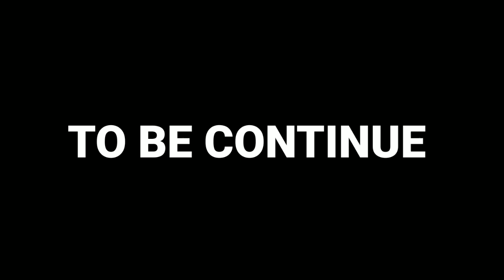THE LOST SMP DELUSION OF DIMENSIONS | EP:-01 : WHERE AM I?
To guys hamne first time asa kuch try kiya and is type ka ek alg concept ko laya h and aage is series k kai sare episode aane wale h to keep support ❤️.
╔ 𝗜𝗺𝗽𝗼𝗿𝘁𝗮𝗻𝘁 𝗟𝗶𝗻𝗸𝘀 ╗

SPECIAL THANKS:-
StreetGOD Team
AND
TEAM DCONS